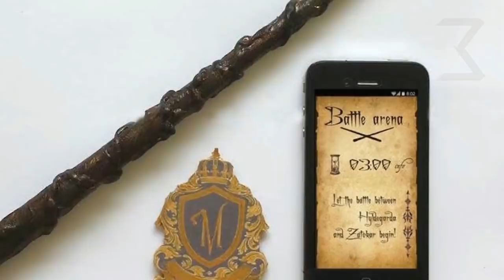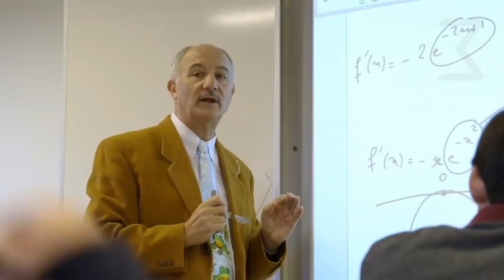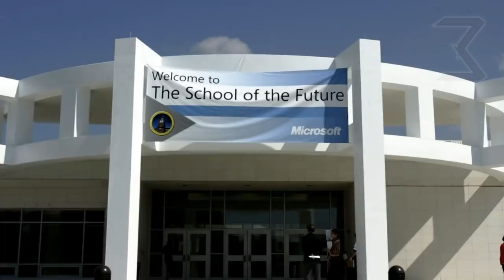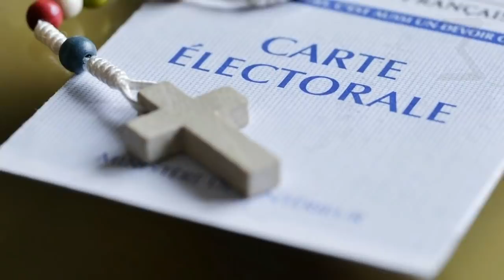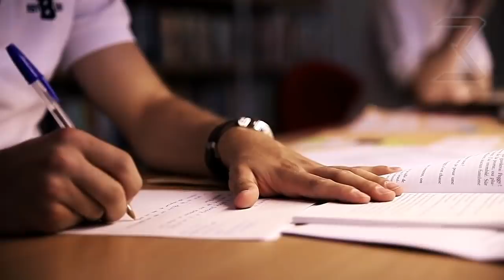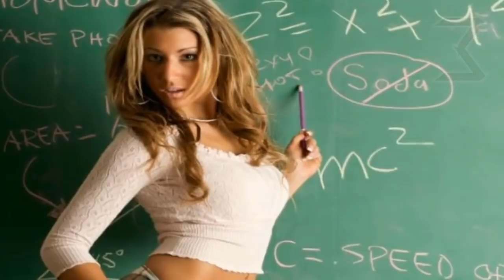LES 10 ÉCOLES LES PLUS COOLS DU MONDE | Eureka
Vous devez admettre que lorsque vous étiez à l’école, vous avez déjà eu l’idée plus d'une fois de ne jamais y retourner ! En effet, c'est tout simplement insupportable, ces pupitres, les réveils matinaux, les tableaux noirs, la craie, les couloirs, les devoirs, et rebelote pendant plus de dix ans. Et même si vos tableaux étaient blancs, ce n’était pas plus amusant. L’école, il faut bien le dire, ce n’est pas tout le temps la joie, mais il y existe toutefois dans le monde des étudiants qui ont de la chance. Voici pourquoi aujourd'hui, je vous présente les 10 écoles les plus cools du monde